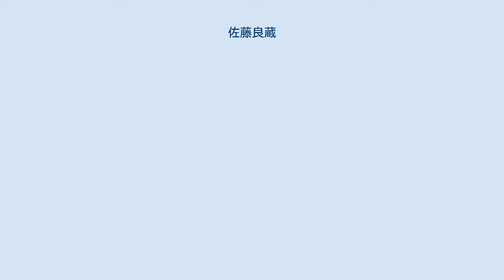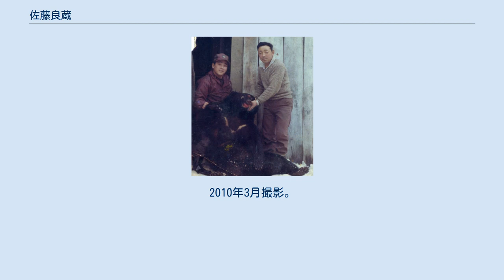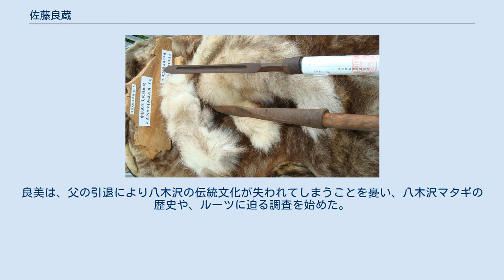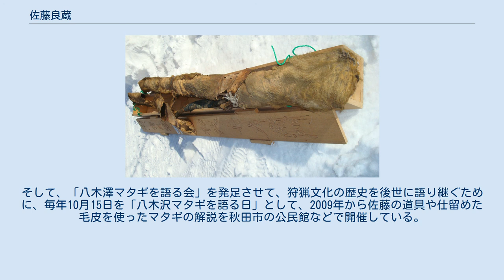佐藤良蔵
佐藤 良蔵（さとう りょうぞう、1924年 - 2013年）は、秋田県北秋田郡上小阿仁村八木沢集落最後のマタギ。
限界集落八木沢の元自治会長。
 1924年（大正13年）、秋田県北秋田郡上小阿仁村字八木沢字西山下に生まれた。
先祖は阿仁・根子マタギの組頭（伍長）善兵衛マタギ。
集落に伝わる古文書「先祖代々記」によると、江戸時代後期の1813年（文化10年）、マタギ発祥の地とされる阿仁根子集落（北秋田市）から村田徳助ら若者3人が移住、定着した。
佐藤は、そのうちの一人、佐藤七左衛門から数えて6代目にあたる。
 「山の主」と呼ばれた大クマを仕留めた佐藤（右）。
1966年12月、上小阿仁村で撮影。
 第二次世界大戦前から営林署で働いていた。
1948年（昭和23年）、中国から復員し、再び営林署で働くようになったが、秋田杉の売れ行きがよかったために独立し、佐藤の木材会社はトラック7台、作業員20人の規模にまで成長した。
10代から狩りを始め、木材会社を営むかたわら、村田銃を手に若い衆を引き連れて山に入って仕留めた獲物は百を超すといい、自宅には、クマ、テン、バンドリ（ムササビ）などの獣のはくせいや毛皮が飾られている。
1966年12月、長男ら2人の若者を引き連れた佐藤は、体長約2メートル、体重200キロ越の「山の主」と呼ばれていた大グマを仕留めた。
獲物の肉は集落の人々に振舞われたという。
鉄砲の弾を自分で作り、「70余山」の山歴。
 2009年（平成21年）春、渦模様が刻まれた黒い二連発銃を地元北秋田警察署に返納し、現役マタギを引退。
息子は8人いたが、誰も後を継がなかったため、八木沢で200年続いた伝統的な狩猟文化は姿を消した。
2012年8月29日、佐藤の申請に基づき、佐藤の所有する「八木沢マタギ狩猟用具」5点が上小阿仁村の有形民俗文化財第1号に指定された。
三角柱形状と溝が特徴のマタギ熊槍は新潟県にかつてあったマタギ集落奥三面（村上市）で購入されて、七左衛門から佐藤まで代々受け継がれてきたとみられている。
 秋田県上小阿仁村八木沢集落。
2010年3月撮影。
 上小阿仁村が過疎化対策として採用した「地域おこし協力隊」の2人を限界集落八木沢地区の自治会長として受け入れ、荒れ放題だった田畑の復活や急病人の病院への搬送などを期待しているとし、「農地がよみがえり、今も脳裏に焼き付いている番楽が復活できれば夢のよう。2人の活躍が、住民生活に大きな刺激を与えている」と評価した。
2012年、上小阿仁村で開かれた、地域おこし協力隊に関するシンポジウムに出席し、2人の活動を称える発言をした。
2010年、上小阿仁村は山菜取り目的の入山者から入山料の徴収を始めたが、佐藤はそれに加えて、里山を守るためには「3本のうち2本は残す」「小さいのは採らない」などといった集落で守られてきたマナーを入山者に伝えることも大事だと訴えた。
2012年、八木沢の棚田や蔵、廃校などを舞台にした芸術祭「大地の芸術祭　KAMIKOANI」が開かれた際には、集落が活性化することへの期待を表明した。
 2009年春、佐藤はマタギを引退し、八木沢マタギは消滅した。
同年夏、そのことを知った佐藤の三男である良美は、「八木澤マタギを語る会」を発足させた。
良美は、小学生の頃は良蔵が仕留めた熊肉を集落の各戸に配り歩くなどしていたが、マタギは継がずに、大学卒業後は秋田市内の会社に就職していた。
20代のころから山に入っていたが、狩ではなく希少鳥獣の生態を調べことを目的としていた。
良美は、父の引退により八木沢の伝統文化が失われてしまうことを憂い、八木沢マタギの歴史や、ルーツに迫る調査を始めた。
そして、「八木澤マタギを語る会」を発足させて、狩猟文化の歴史を後世に語り継ぐために、毎年10月15日を「八木沢マタギを語る日」として、2009年から佐藤の道具や仕留めた毛皮を使ったマタギの解説を秋田市の公民館などで開催している。